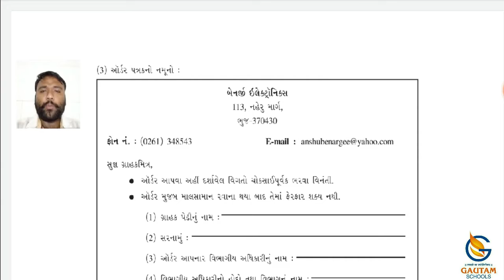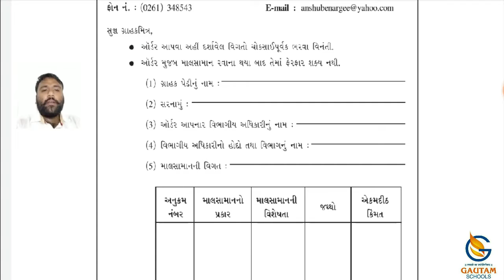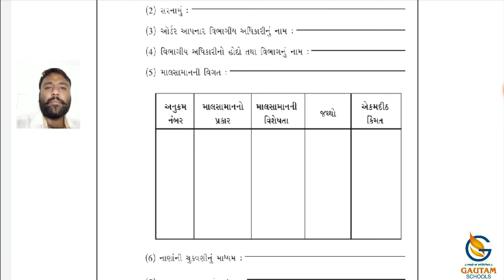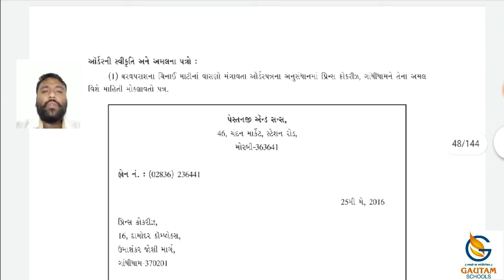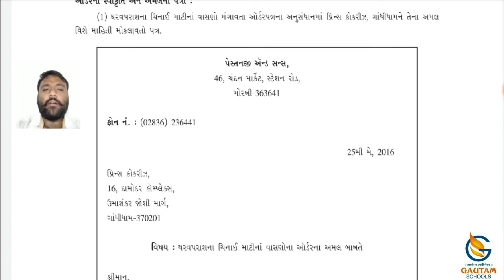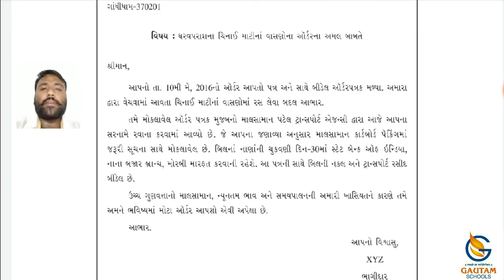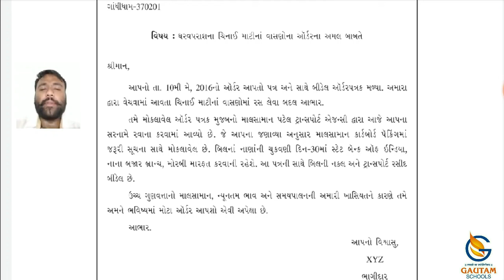Gautam School ll Std.11th ll S.P & C.C ll Ch- 6 ઓર્ડર આપતા, અમલ કરતા અને રદ કરતા પત્રો ll Part-6 ll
ધોરણ-૧૧  વિષય : સેક્રેટરીયલ પ્રેક્ટિસ   પ્રકરણ : ૬ ઓર્ડર આપતા, અમલ કરતા અને રદ કરતા પત્રો  ભાગ-૬

ગૌતમ સ્કૂલ્સ
17 કેવડાવાડી
પલંગ ચોક પાસે
રાજકોટ -
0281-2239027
CALL - WHATSAPP

S.P & C.C